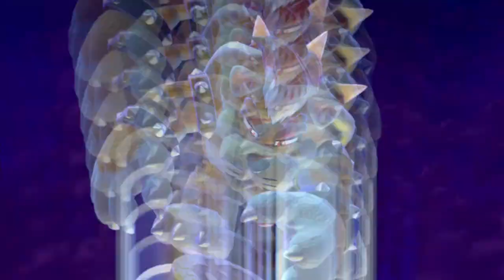Super Mario 3D World - Worth the double dip? [Jords2good]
Looking back at 3D World since it got ported over to the switch recently.
Still a good game, but is it worth double-dipping on its own.